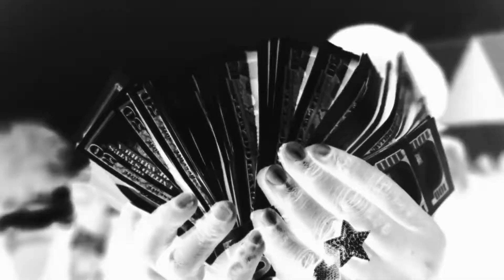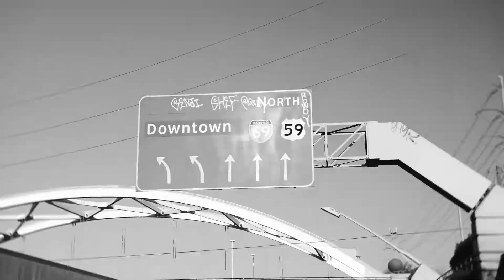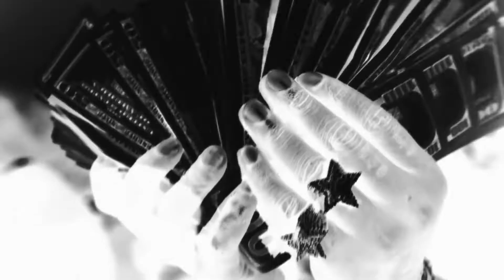(FREE) Est Gee x FN Dadealer Type Beat 2022 "Lethal" | Moneybagg Yo Type Beat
Prod by TrueNorth.

Type beats are instrumentals that have been catered to a specific artist. For example if you go on YouTube and type in “type beat” pretty much every artist will come up. From Moneybagg Yo type beat, Moneybagg Yo Type Beat 2022, Moneybagg Yo type beat 2021 to est gee x moneybagg yo type beat. You can pretty much search any artist and their type beat will pop up.